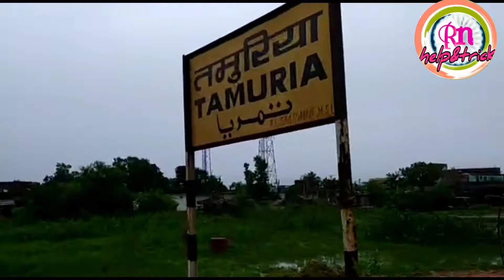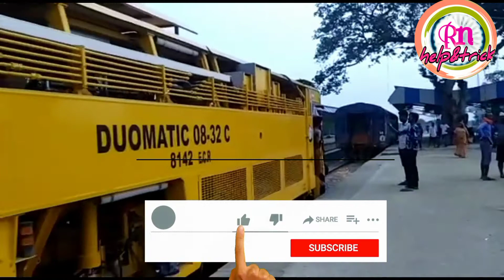Tamoriya station madhubani bihar तमुरिया स्टेशन पर कितना काम हुआ है 2021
Hi,
" Rn_help& trick"
घोघरडीहा रेलवे स्टेशन गुड न्यूज ghoghardiha, railway station good news,